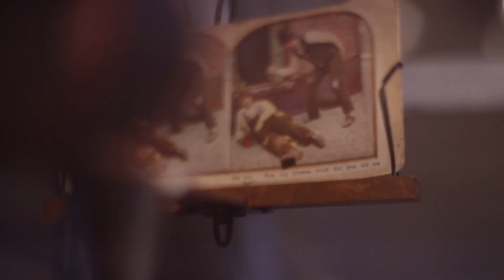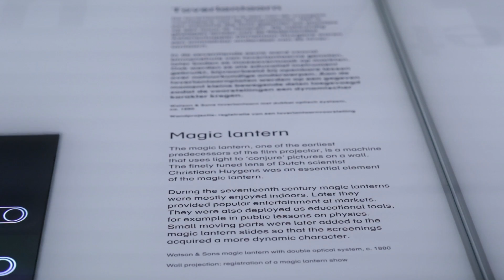KEEPING THE MAGIC ALIVE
This short documentary film features two Dutch lanternists who use early forms of projectors, otherwise known as Magic Lanterns, to tell stories accompanied by a projection of beautiful images and almost always with music. The film explores their beginnings, passion and motivation, the challenges of performing shows in this digital era, and the future for magic lanterns.